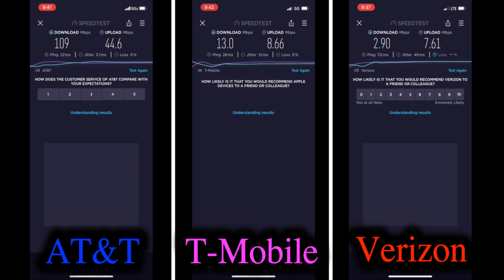DMV on Alma Ave Cellular Speed Test | San Jose, California | AT&T, T-Mobile, Verizon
Description:
Cellular Device: Apple iPhone 12 Pro

Best Connection:
AT&T 5GE
T-Mobile 5G
Verizon LTE

Premium Data Service Plans:
AT&T Unlimited Elite
T-Mobile Magenta
Verizon Do More Unlimited